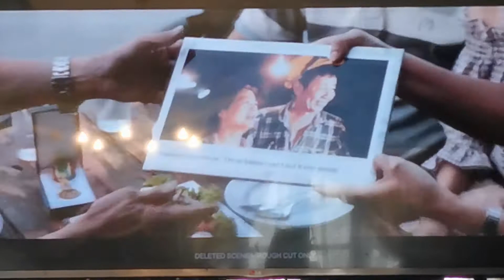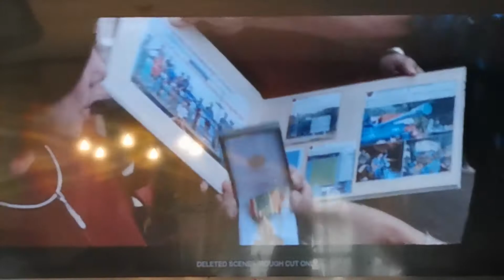แบ่งปันคนแสดงมากตัดออกไปครึ่งเกือบได้เป็นพระเอกนะ